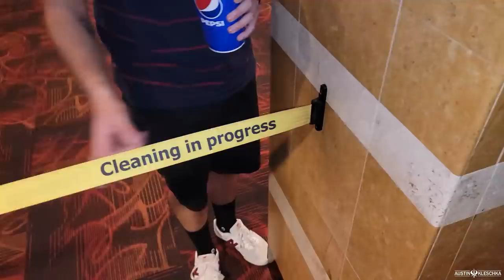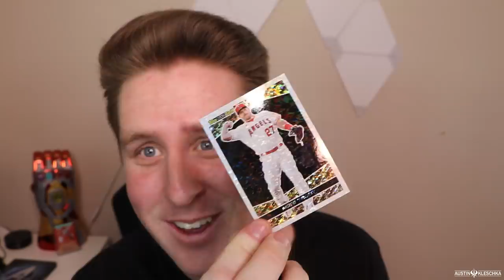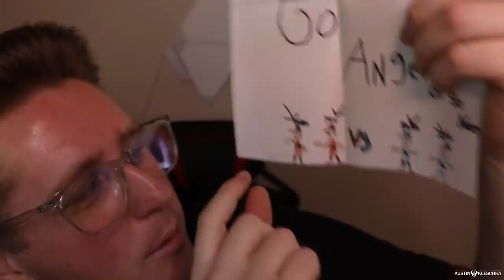MY REACTION TO RUSSELL WILSON BEING TRADED! | Kleschka Vlogs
Welcome Kleschka Crew! I never thought I would have to see the day, Russell Wilson has been traded to the Denver Broncos. This hurts and I am going to share with you guys how I feel about the whole thing! Enjoy!